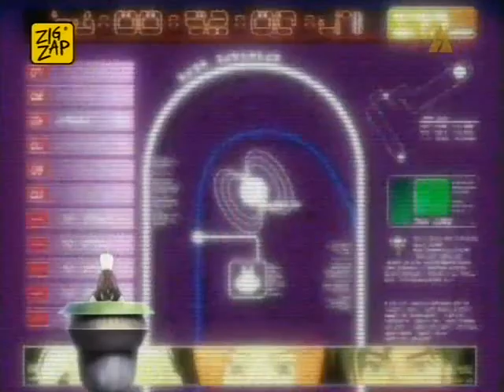W pułapce czasu - 19 - Wyścig z czasem